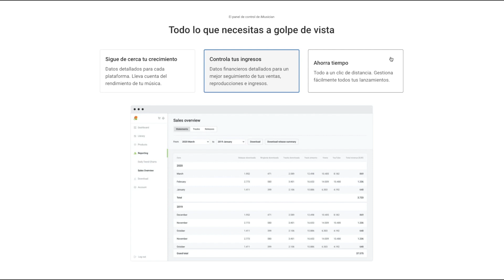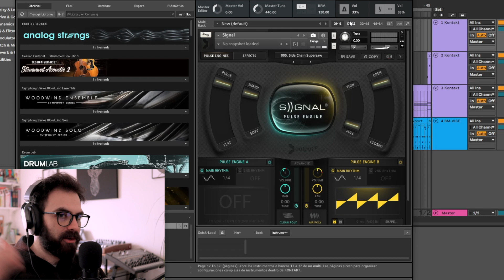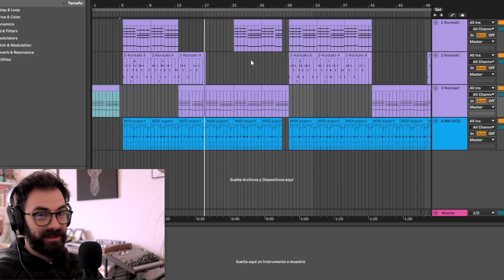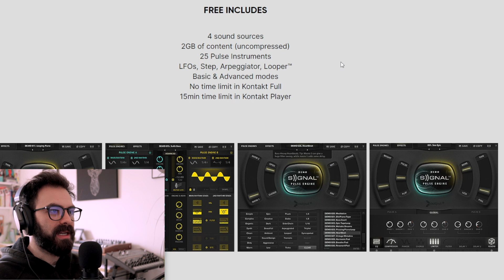DESCARGA GRATIS Signal de Output😎🔥🔥 | Carlos Rendón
🌐Tus canciones en + de 200 plataformas (Spotify, Apple Music...) a un 20% menos

""CommissionsEarned""

🎹  EQUIPOS CON LOS QUE HAGO PRODUCCIÓN MUSICAL:

➤ Mi Home Studio
➤ Mis Recomendados